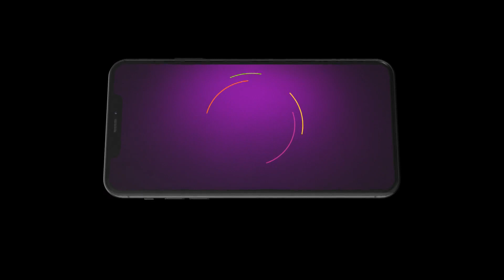Kon Gopone Mon Bheseche | Premiere Ep 132 Preview - May 21 2024 | Bangla | ZEE5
Watch tomorrow’s Premiere Episodes of ZEE Bangla TV serials today on ZEE5. Get the best of ZEE5 Originals, popular Alt Balaji shows, 1000+ superhit movies, favourite Zindagi shows, popular kids entertainment, Live TV channels and more.